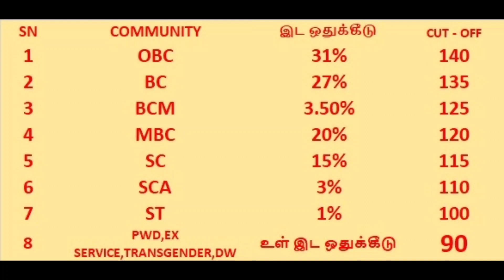BREAKING : TNPSC GROUP 2 EXAM RESULTS LATEST NEWS | Result Should be published soon